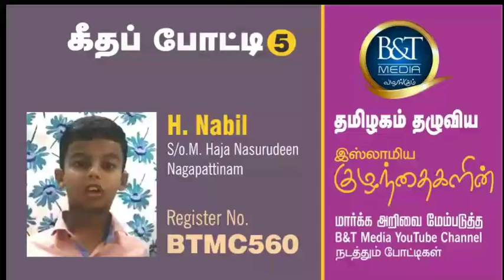போட்டி | B&T Media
12 வயதிற்குள் உள்ள குழந்தைகள் அனுமதிக்கப்படுவார்கள்